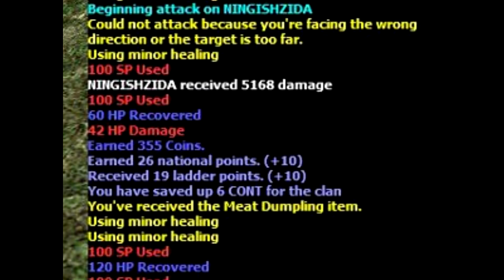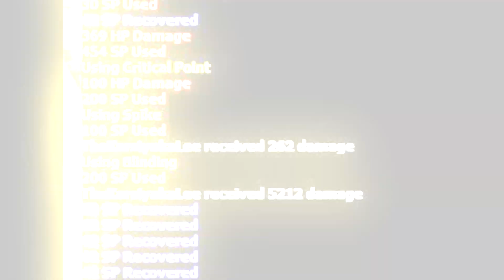PentaGonez Damage Movies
Penta Gonez Damage